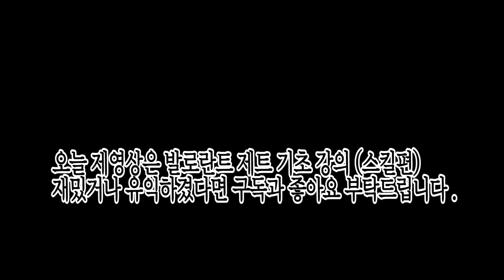발로란트 제트 기초 강의 (스킬편)+궁극기콤보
안녕하세요 준식입니다.
발로란트 상위  0.1프로 제트장인이 알려주는 제트 기초강의 였습니다.